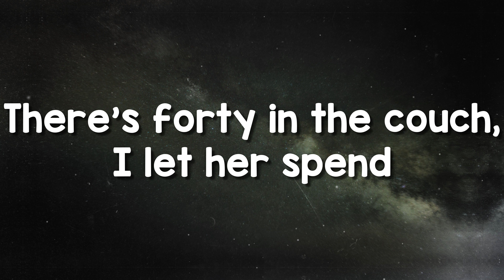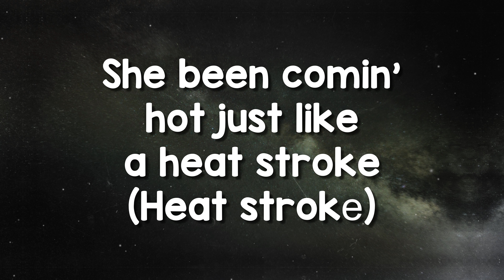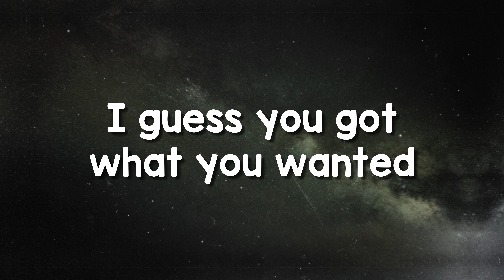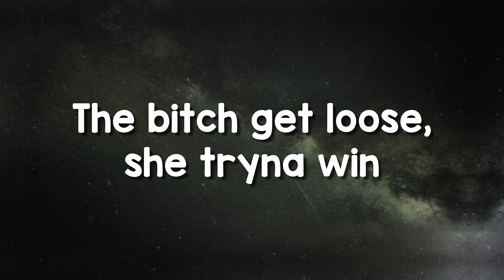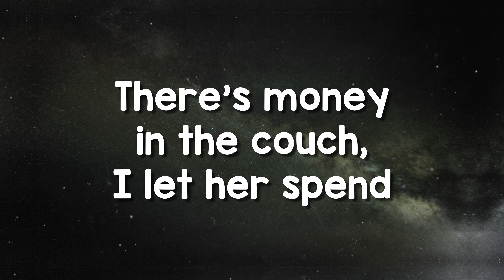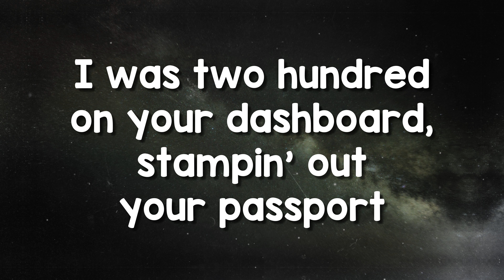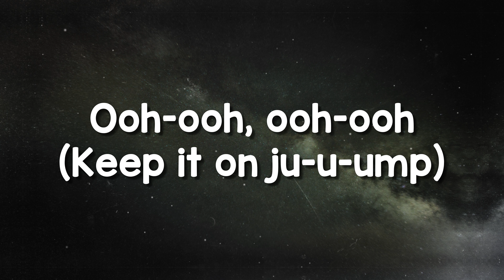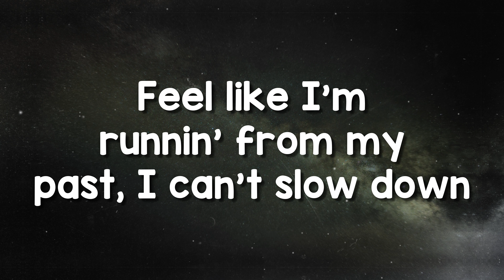Too Many Nights - Metro Boomin & Future {Lyrics Video}